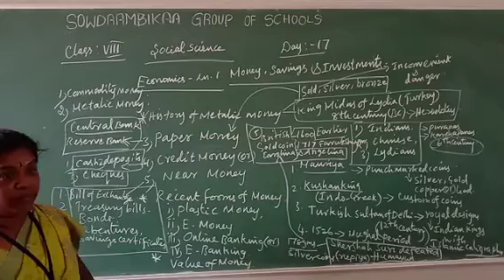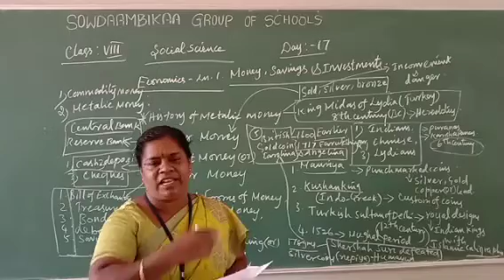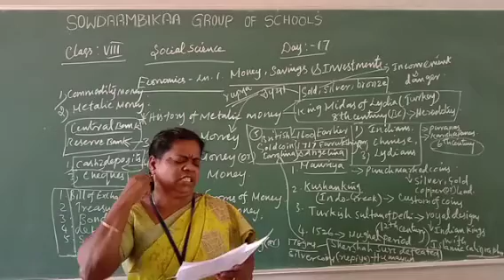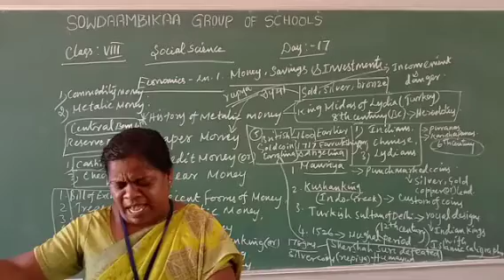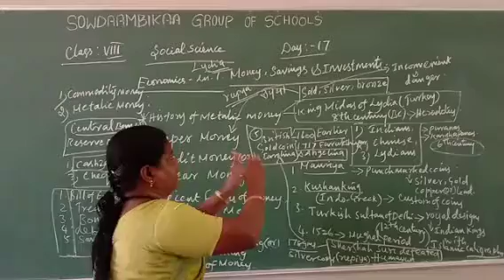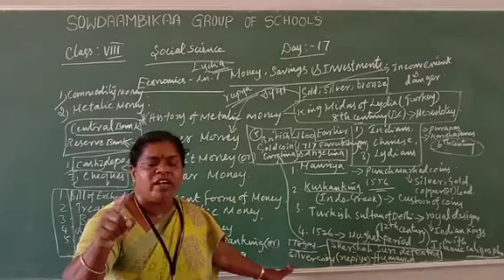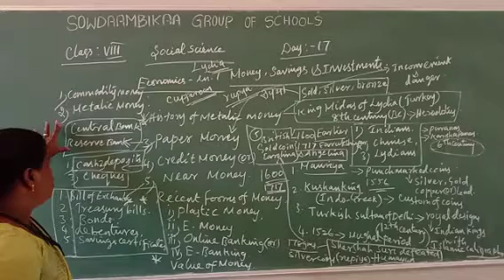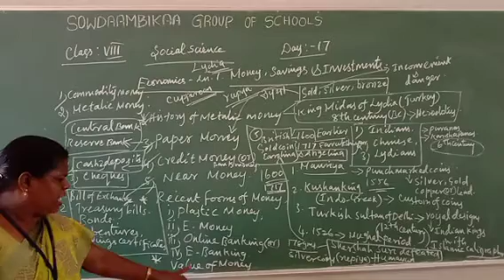GR 08 SOCIAL ECONOMICS MONEY SAVINGS AND INVESTMENTS 17